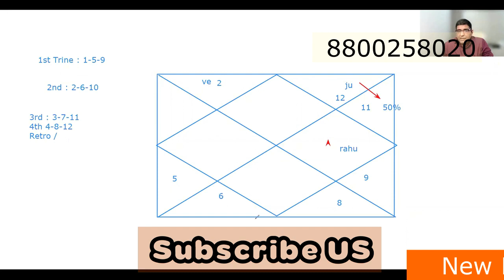Rajeev Arora Classes : सरकारी नौकरी के योग स्वयं देखे - ज्योतिष सीखे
Demo Class on Medical Astrology

Join us on Face Book / Telegram Group

Learn
Astrology Reiki, Astro Vastu, Signature Therapy, Graphology, Angel Therapy,
Online Zoom classes

astrology, kp astrology, predictive astrology, learn astrology, numerology, astrology KP,  vaidic astrology, lal kitab astrology,